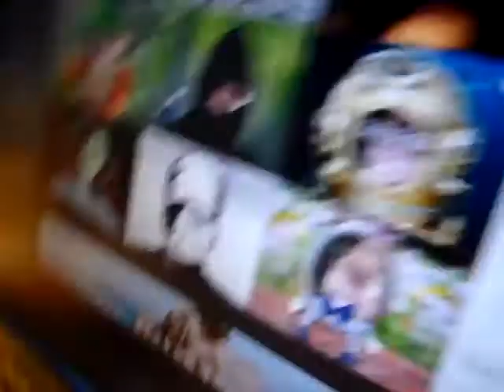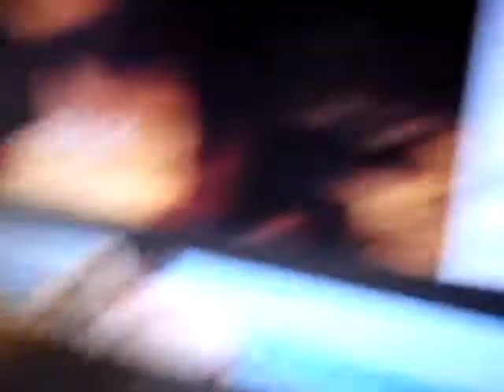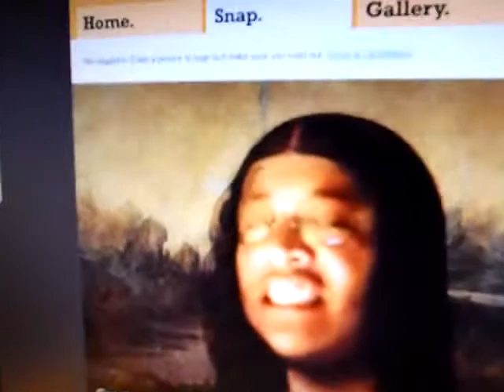my dad on his new webcam!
well im using my new olympus stylus touch 3000 and it kinda sucks. well theres my daddy yo :D